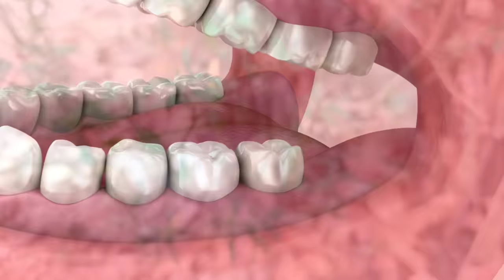जब तक मुख में रखे रहोगे तब तक पानी नही निकलेगा/ लोग तरसते है इस बीज को पाने के लिए//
नमस्कार दोस्तो इस विडीयो में मैंने वज्रदंती के फायदे बताएं
ayurvedic ped paudhe ki jankari,divya jadi buti prayog,bjradanti ke achuk fayde,ayurvedic jadi buti,jadi buti prayog,chamatkari jadi buti,jangli nila bjradanti,ayurvedic upchar,jangli wanspati,jangli dwa,jagli ausadh,nila bjradanti,aur chamatkar,bjradanti ke fayde,vajradanti ke fayde,vicco vajradanti ke fayde